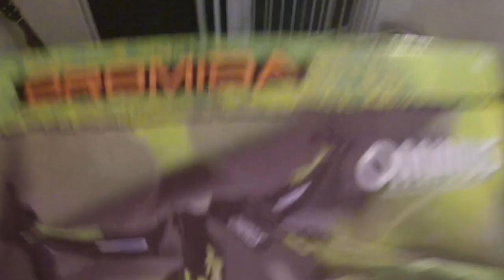Dromida Ominus Unboxing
Dromida Ominus Unboxing RC Quad Quadcopter Remote Control Toy Quads

This is my unboxing of the Dromida Ominus that will now do battle in the Battle of the Quads flying against the WLToys V222 and the Syma X5C-1 some time in the next few days, stay tuned!